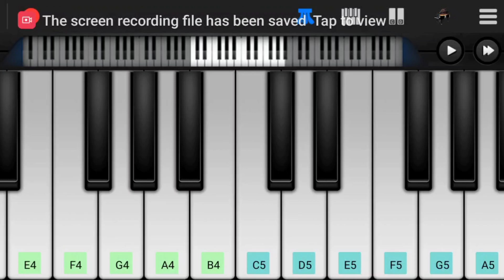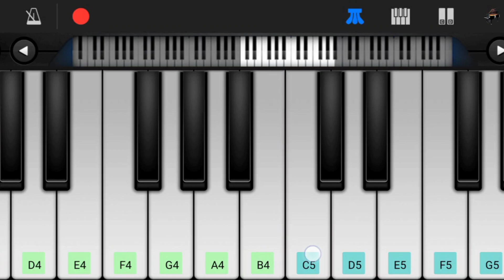Singara siriye|| ಸಿಂಗಾರ ಸಿರಿಯೇ..... Keyboard tune, |Vijay Prakash|| Ananya Bhat|| Kanthara(ಕಾಂತಾರ)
ಮಾತಾಡುವ ಮಂದಾರವೆ
ಕಂಗೊಳಿಸಬೇಡ ಹೇಳದೆ

ನಾನೇತಕೆ ನಿನಗ್ ಹೇಳಲಿ
ನಿನ್ನ ಮೈಯ ‌ತುಂಬಾ ಕಣ್ಣಿದೆ

ಮನದಾಳದ ರಸಮಂಜರಿ
ರಂಗೇರಿ ನಿನ್ನ ಕಾದಿದೆ

ಪಿಸುಮಾತಿನ ಪಂದ್ಯಾವಳಿ
ಆಕಾಶವಾಣಿಯಾಗಿದೆ

ಸಂಜೆಯ ಕೆನ್ನೆಯ ಮೇಲೆ
ಬಂದು ನಾಟಿದೆ ನಾಚಿಕೆ ಮುಳ್ಳು
ಮನದ ಮಗು ಹಠ ಮಾಡಿದೆ
ಮಾಡು ಬಾ ಕ್ವಂಗಾಟವ…….

ಕಣ್ಣಿಗೆ ಕಾಣೊ ಹೂವುಗಳೆಲ್ಲ
ಏನೊ ಕೇಳುತಿದೆ
ನಿನ್ನಯ ನೆರಳ ಮೇಲೆಯೆ ನೂರು
ಚಾಡಿ ಹೇಳುತಿದೆ

ಸಿಂಗಾರ ಸಿರಿಯೆ
ಅಂಗಾಲಿನಲೆ ಬಂಗಾರ ಅಗೆವ ಮಾಯೆ
ಗಾಂಧಾರಿಯಂತೆ ಕಣ್ಮುಚ್ಚಿ
ಹೊಂಗನಸ ಅರಸೊ ಛಾಯೆ.